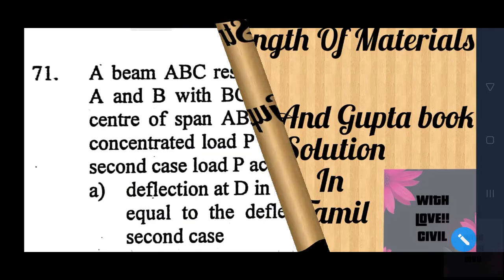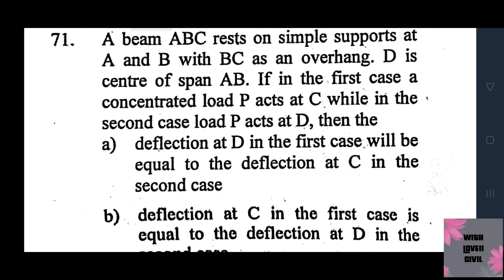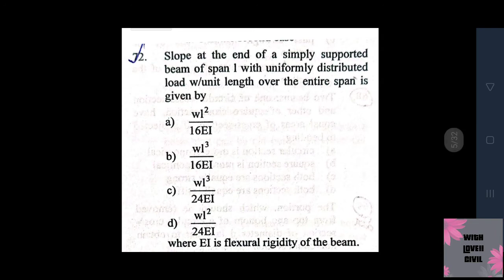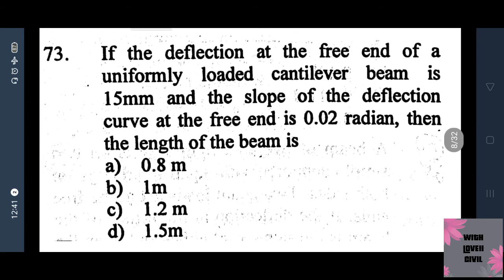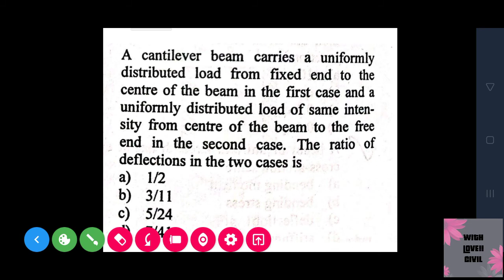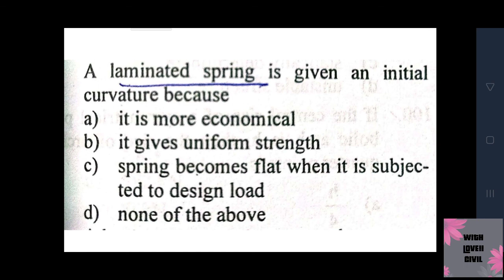Strength of materials(71-80) ||Gupta and Gupta Book Solution In Tamil || Civil engineering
Learn Wholeheartedly ❤️